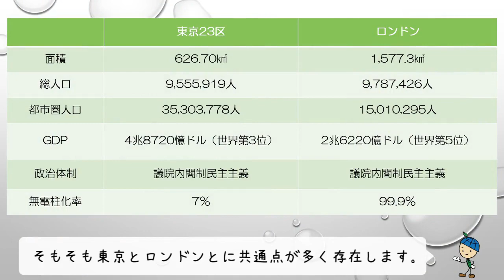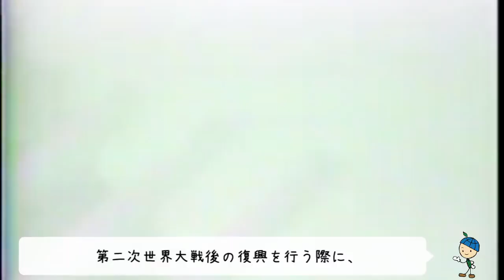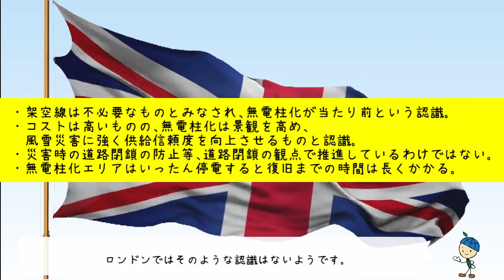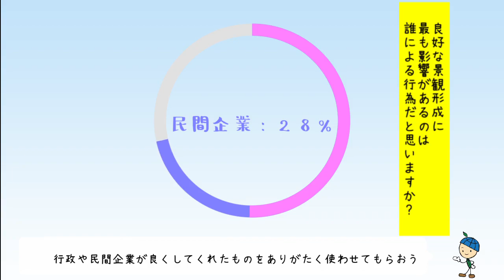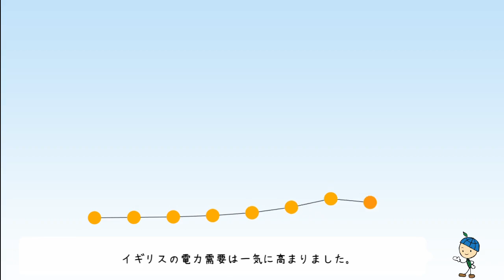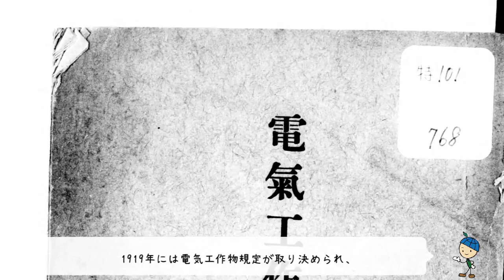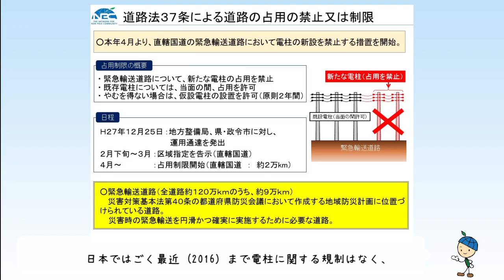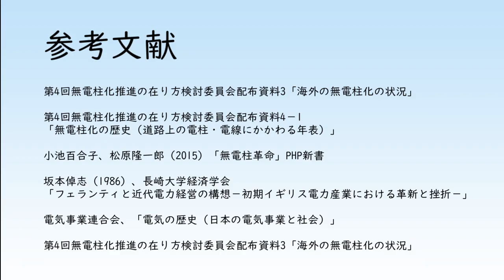なぜ東京には電柱があるのに、ロンドンには一本もないのか？/Why do we have poles in Tokyo, but not one in London?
東京の路地には電柱が林立しているのに対して、ロンドンの町並みは隅から隅まで整然としています。このようになぜ海外の大都市には電柱が全くなく、日本では至る所に存在しているのでしょうか。電線を地中に埋設する「無電柱化」を歴史的な背景と共に解説していきます。
While Tokyo's alleys are lined with utility poles, London's streets are neat and tidy from corner to corner. Why are there no utility poles at all in big cities abroad, but they are everywhere in Japan?This video explains the historical background of the "undergrounding" method, in which electric cables are buried underground.